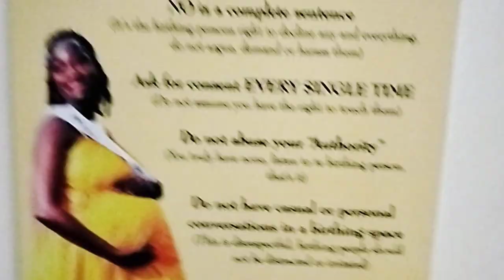BIRTH CODE OF CONDUCT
Rule number 10 of birthing code of conduct.